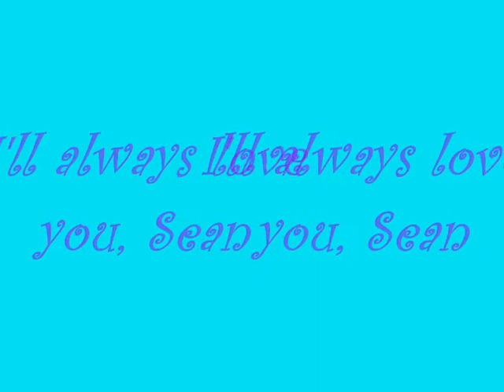Need You By My Side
My favorite Anime Music Video because all of the parts seemed to fit the video. Hope you love it as much as I did! Couples in AMV: Aoi and Kaoru from Ai Yori Aoshi, Miki and Yuu from Marmalade Boy, Tidus and Yuna from Final Fantasy X and X-2, Momo and Kiley/Kairi from Peach Girl.